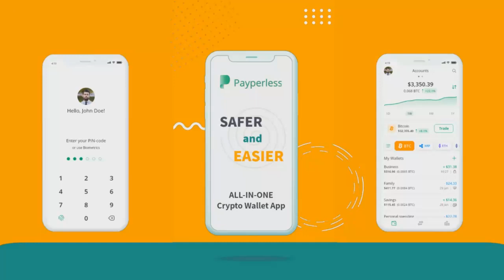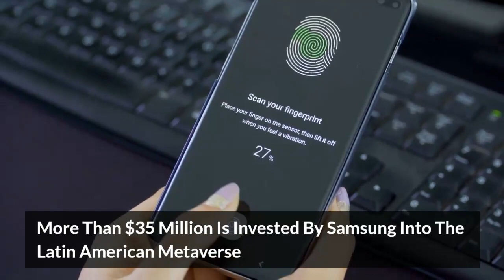Most Googled Crypto Assets Of 2022 Include Cardano, Dogecoin, XRP, And Six Alternative Coins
Payperless - the safer and easier crypto wallet.
With a non-custodial wallet, you have sole control of your private keys, which in turn control your cryptocurrency and prove the funds are yours.
Manage your cryptocurrency within seconds, It's as easy as sending a text!

CRYPTO NEWS (December 26, 2022)🪙

A few altcoins, notably Cardano and XRP, are among the most searched crypto assets of 2022, according to new statistics. Shiba Inu, Dogecoin, and other well-known dog-themed meme assets are the next most popular digital assets worldwide. Searches for SHIB averaged 1.29 million times per month in the US, while searches for DOGE were at 729,000 and 4.57 million for the largest crypto asset by market size.

📌Bitcoin Miners Discovered 53,240 Blocks As Hashrate Hits An All-time High
Metrics show that 53,240 blocks were mined this year as of Thursday, December 22, 2022, and a total of 23 known mining pools found the block subsidy. The high mining difficulty rating and current price of Bitcoin make it extremely difficult for miners to turn a profit at the end of the year, the average Bitcoin mining cost is about $18,816 per unit, while the average current market price for Bitcoin in United States Dollars is $16,800 per unit.

📌In 2023, Buenos Aires Will Begin Taxing Cryptocurrency Mining
The Buenos Aires province in Argentina gave the go-ahead for a plan to include crypto mining as a taxable activity for the upcoming calendar year. 4% of the revenue generated by these operations will be required, according to a document presented by the province's governor, Alex Kicillof, for the activity formally referred to as "Processing and validation services for crypto assets and cryptocurrency transactions (crypto asset and cryptocurrency mining).

📌More Than $35 Million Is Invested By Samsung Into The Latin American Metaverse
One of the largest electronics corporations in the world, Samsung, recently disclosed that it is devoting more than $35 million to Latam clients' metaverse efforts. Anita Caerols, head of marketing and corporate citizenship at Samsung Electronics Chile, thinks that immersive platforms plays a large role in marketing and that the current metaverse is a logical extension of social media platforms, making it a worthwhile area for Samsung to research.